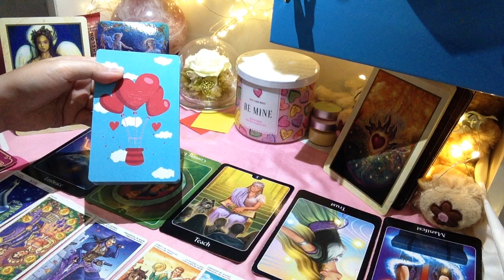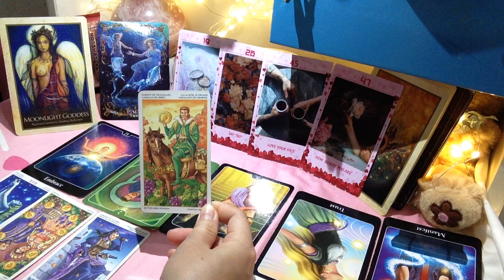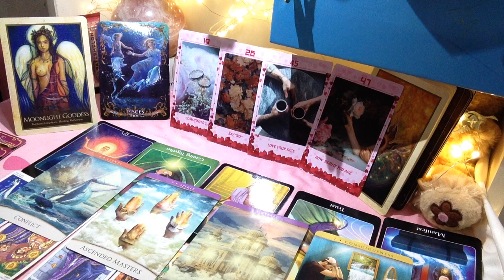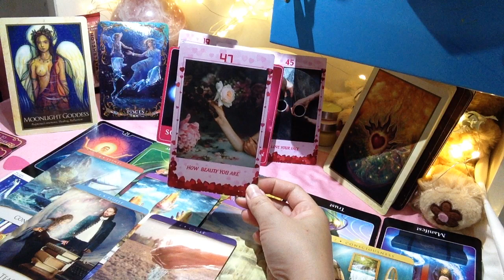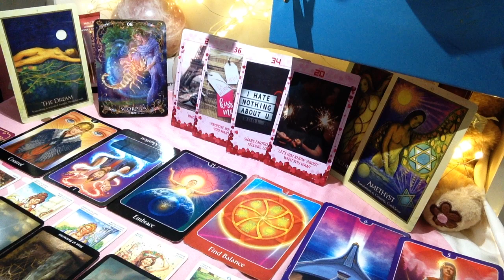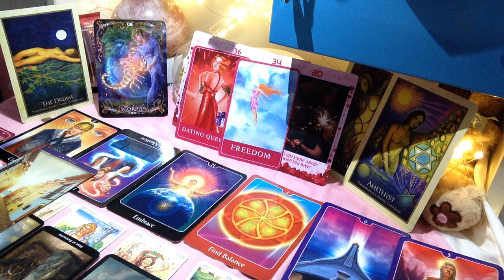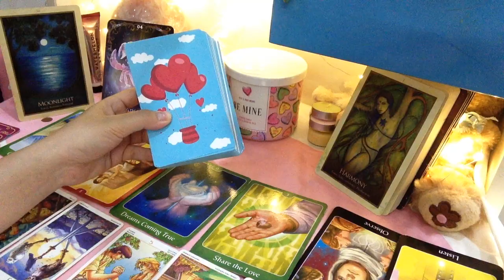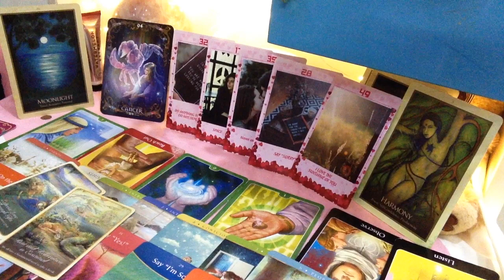TÌNH CẢM THÁNG 3/2020 NHÓM NƯỚC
Hoặc
Vietnam Momo với sđt 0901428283